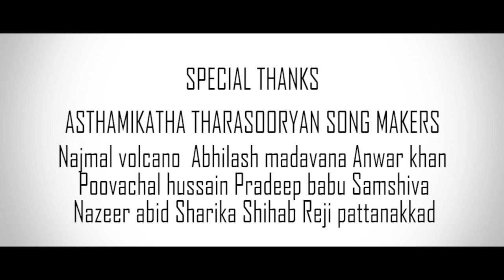Mammookka Mashup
Dedicated to all Mammookka fans